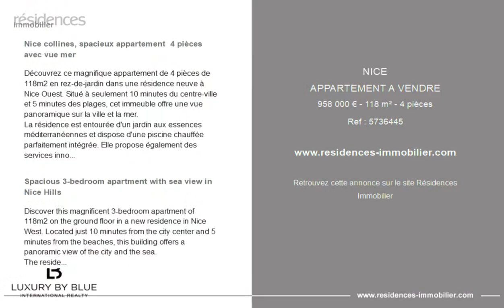NICE - APPARTEMENT A VENDRE - 958 000 € - 118 m² - 4 pièce(s)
Référence : 5736445

Nice collines, spacieux appartement  4 pièces avec vue mer

Découvrez ce magnifique appartement de 4 pièces de 118m2 en rez-de-jardin dans une résidence neuve à Nice Ouest. Situé à seulement 10 minutes du centre-ville et 5 minutes des plages, cet immeuble offre une vue panoramique sur la ville et la mer.
La résidence est entourée d'un jardin aux essences méditerranéennes et dispose d'une piscine chauffée parfaitement intégrée. Elle propose également des services innovants tels qu'un appartement d'hôtes, une salle de gymnastique, des boîtes à colis connectées et des parkings visiteurs.
L'appartement est prolongé d'une terrasse de 22m2 et d'un jardin de 135m2, comprenant un vaste séjour, une cuisine, 3 chambres à coucher, des salles d'eau et des toilettes. Toutes les pièces s'ouvrent sur la terrasse et le jardin.
Profitez d'un cadre de vie idyllique à seulement quelques minutes de la ville et de la mer.

Spacious 3-bedroom apartment with sea view in Nice Hills

Discover this magnificent 3-bedroom apartment of 118m2 on the ground floor in a new residence in Nice West. Located just 10 minutes from the city center and 5 minutes from the beaches, this building offers a panoramic view of the city and the sea.
The residence is surrounded by a garden with Mediterranean species and has a perfectly integrated heated pool. It also offers innovative services such as a guest apartment, a gym, connected parcel boxes and visitor parking.
The apartment is extended by a 22m2 terrace and a 135m2 garden, including a spacious living room, a kitchen, 3 bedrooms, bathrooms and toilets. All rooms open onto the terrace and garden.
An underground parking completes this exceptional real estate property. Enjoy an idyllic living environment just a few minutes from the city and the sea."

Cette annonce vous est proposée par l'agence Luxury By Blue

|2857226|